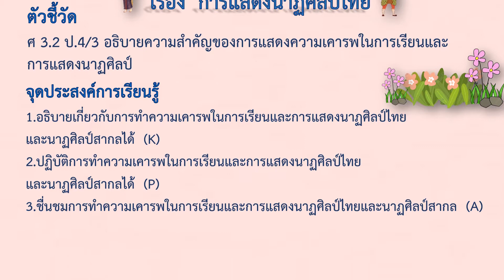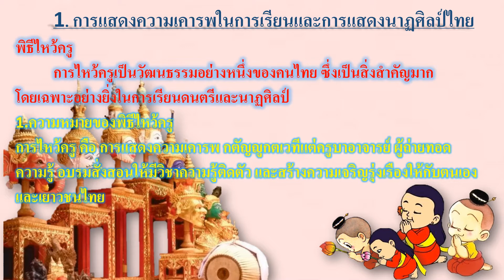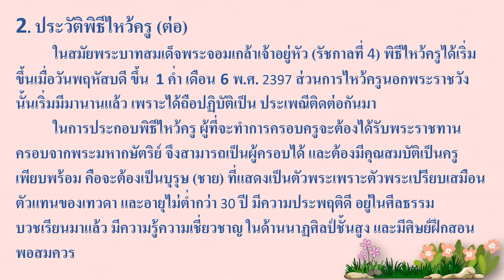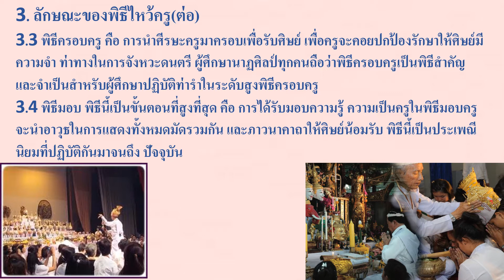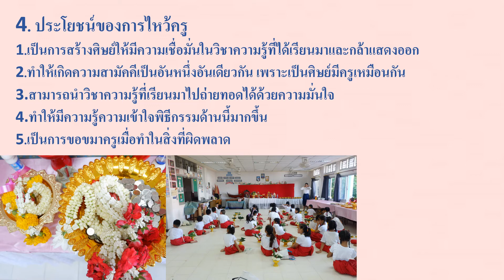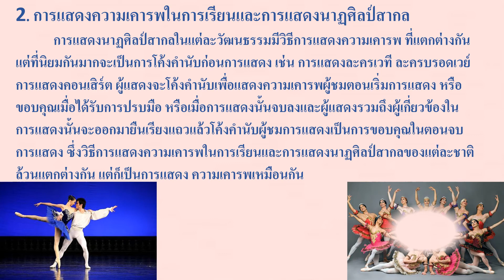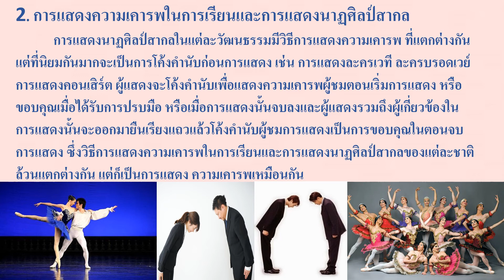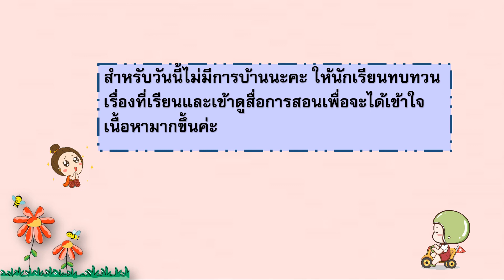EP.9(วิชานาฏศิลป์)ชั้นป.4เรื่องการแสดงความเคารพในการเรียนนาฏศิลป์ไทยและนาฏศิลป์สากล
กลุ่มสาระศิลปะ
วิชานาฏศิลป์ ชั้นประถมศึกษาปีที่ 4
หน่วยการเรียนรู้ที่ 3 การแสดงนาฏศิลป์ไทย
เรื่องที่เรียน
1.การแสดงความเคารพในการเรียนและการแสดงนาฏศิลป์ไทย
1.1 ความหมายของพิธีไหว้ครู
1.2 ประวัติพิธีไหว้ครู
1.3 ลักษณะของพิธีไหว้ครู
1.4 ประโยชน์ของการไหว้ครู
2.การแสดงความเคารพในการเรียนและการแสดงนาฏศิลป์สากล

หากมีข้อผิดพลาดประการใด ต้องขออภัย ไว้ ณ โอกาสนี้ด้วยนะคะ